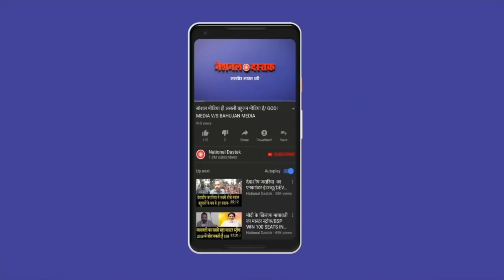योगी सरकार का दलितों पर अत्याचार/